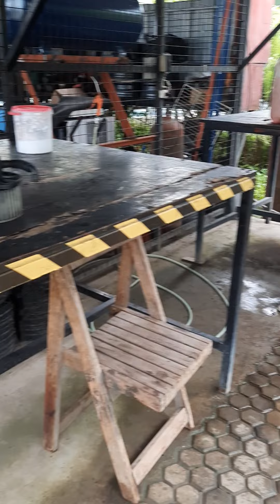Aircon check up at Freon Tech,Igpit, Opol, Mis Or dated Feb 12,2021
Aircon check up at Freon Tech Car Aircon

Clinic, Igpit , Opol, Misamis Oriental dated

February 12,2021.